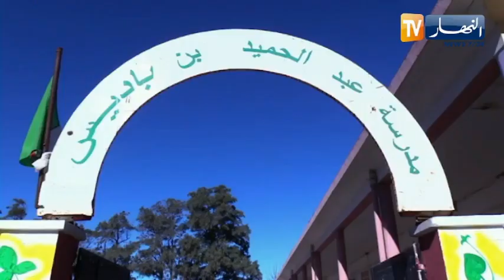الكشافة الإسلامية الجزائرية تطلق حملة وطنية لمجابهة فيروس كورونا